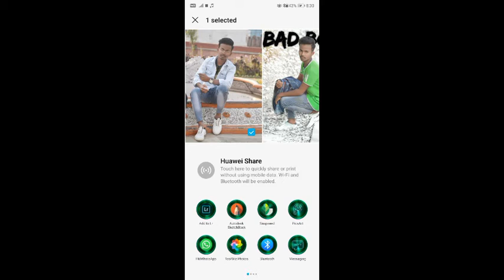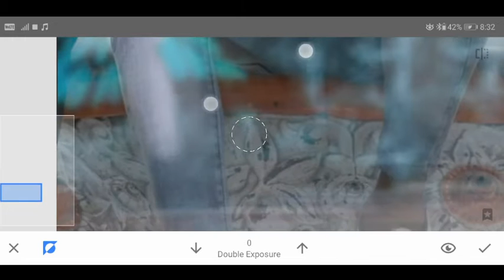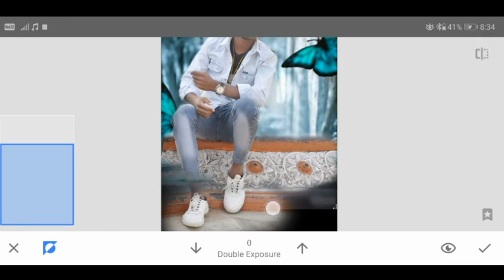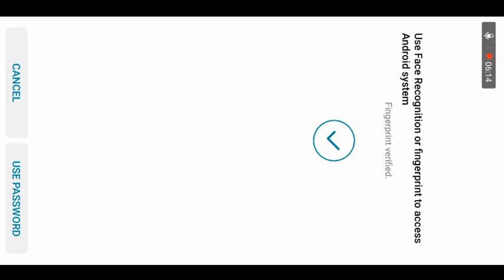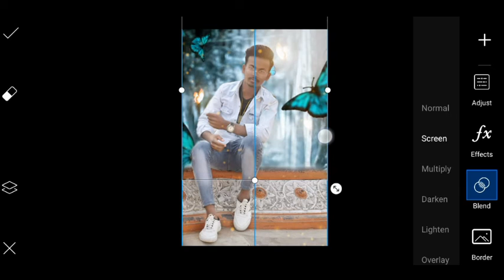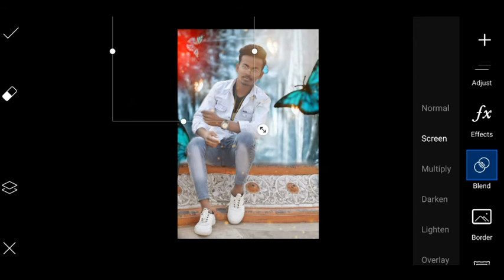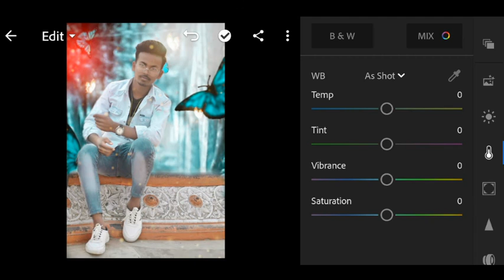🔥How to background chenge background Snapseed application se🔥🔥snapseed se photo edit kaise karen li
😍PicsArt cb photo editing app? People also askHow can I edit photo in Picsart?🤗%SATISHEDITTGRAPHY✔️

😍😍Background kaise chenge kare picsart app se? /How to change background in Picsart app?🤗 SATISHEDIT

Hey Guys I Am SATISH Aaj Ke Is Video Me Ham Aapko Bataye Hain  KI  Aap Kis Tarah Apne Photo Ko PicsArt App Use Karke Oil Pant Face Smooth Photo Editing kar Sakte Hain,,,,,I Hope Ki Aapko Video Bahut Pasand Aayegi

             I hope I have o brought a smile.

O N L Y  P A I D E D I T I N G

       ✔️ALL METERIYAL DOWNLOAD LINK✔️

Note:- All the image/Picture shown in this video belong to the respected owner and not me I am not the owner of any picture showed in this video.All content used Copyright to SATISHEDITTGRAPHIY.use or commercial display or editing of the content without proper Authorization is not allowed. Thank you.

photo editing kaise kiya
photo editing kaise kiya jata hai
photo editing kaise kiya jaaye
 photo editing kaise kiya jaega
photo editing kaise kiya ja sakta hai
photo editing kaise kiya jata hai bataiye photo editing kaise kiya jaate hain
photo editing kaise kiya photo editing kaise kiya jata hai
 video photo editing kaise kiya jata photo editing kaise kiya tha photo editinari